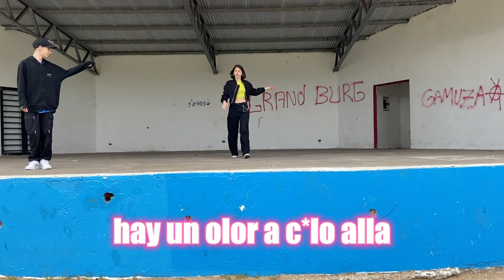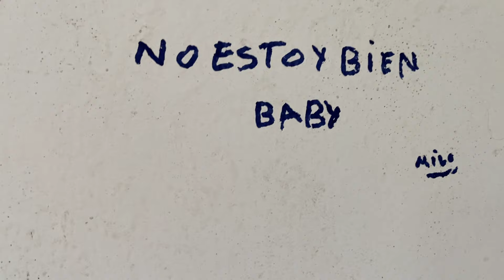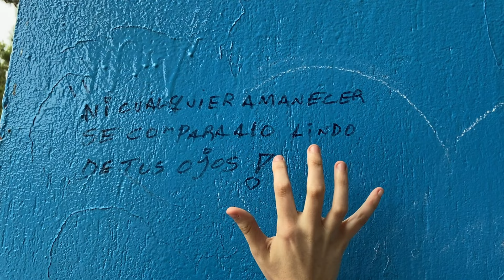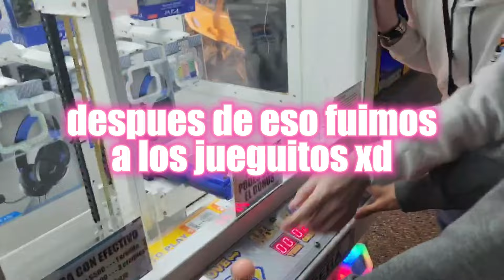FUI DE VACACIONES CON MIS AMIGOS | Vlog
Me fui de vacaciones con mis amigos e hice un vlog de todo lo que fuimos haciendo, espero que les guste 😎